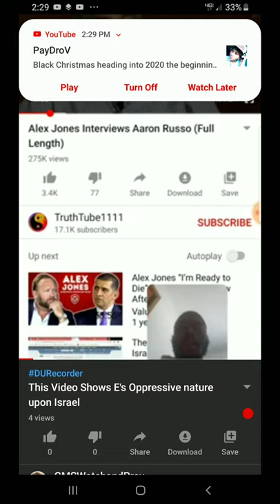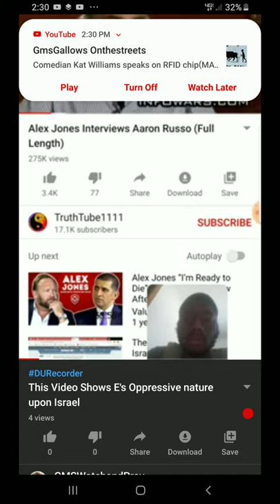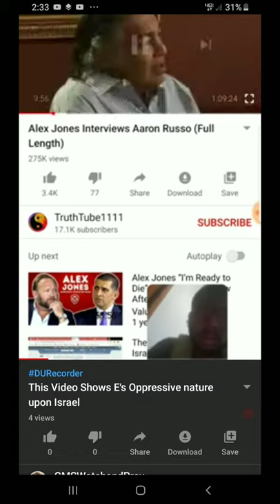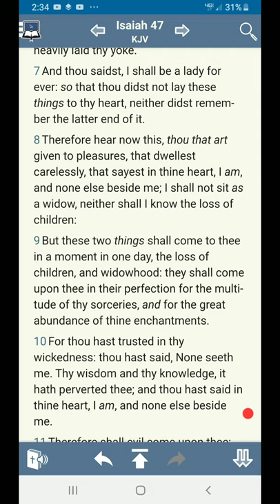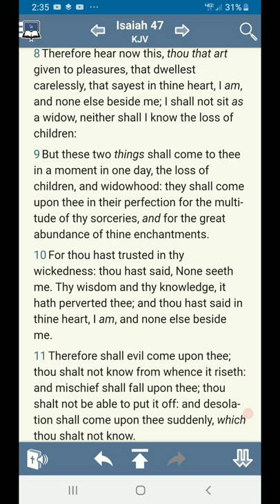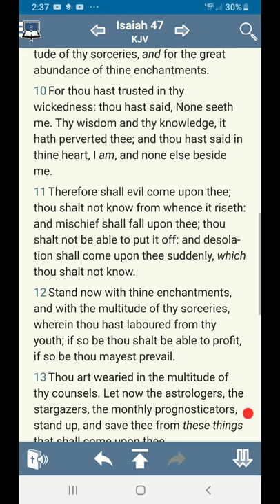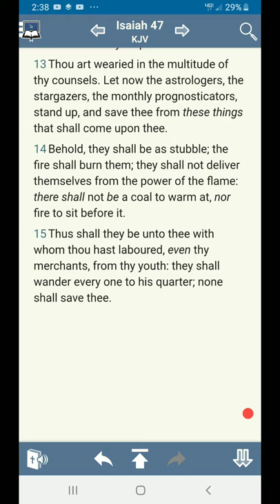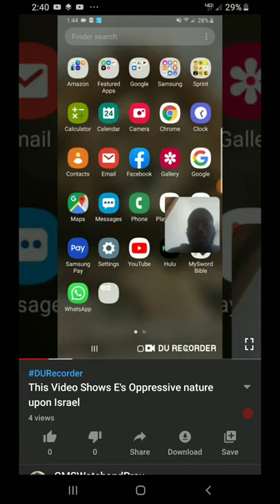Re: This Video Shows E's Oppressive nature upon The World